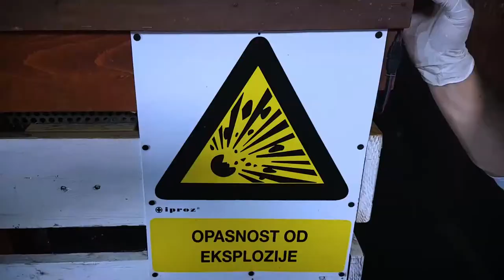Mario Petreković i Fil Tilen